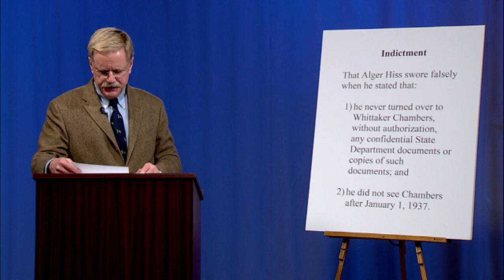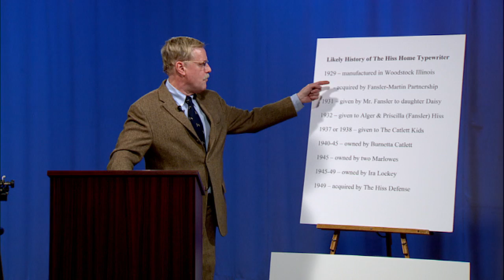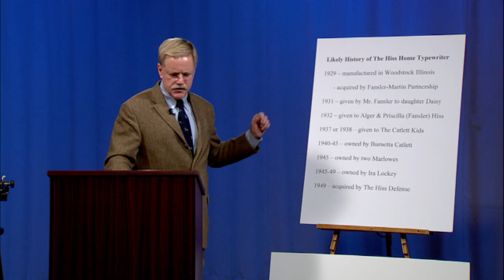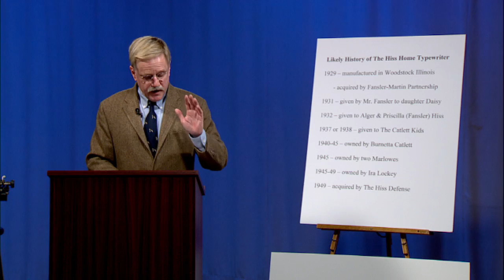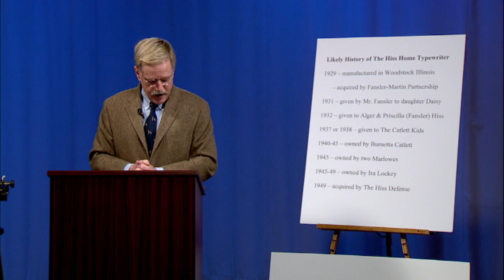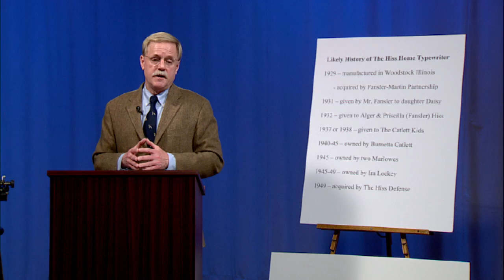Episode 17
Alger Hiss is going on trial for perjury.  This Podcast is a survey, at 23,000 feet, of the possible arguments for The Prosecution and for The Hiss Defense.  Of each side’s possible arguments, which are strong and which are weak?  This may be of special interest to real trial lawyers, or to the inner Perry Mason who lurks within each of us.

If you were The Prosecution, what would you emphasize to the jury? What are Chambers’ strengths as a witness? What are his weaknesses? You also have all the documents Chambers produced, of course.  Do you have anything else — any other witnesses you would call?  When you cross-examine Hiss, is there anything you would like him to admit to?

Suppose you were The Hiss Defense and you decided to mount a fighting defense (not resting on the presumption of innocence that is the right of every criminal defendant).  Would you concentrate on attacking Chambers (who is a target-rich environment)?  Or would you emphasize building up Hiss’ sterling past acts and glowing character references?  Can you give Chambers a plausible motive for lying about Hiss?  Can you explain Chambers’ possession of documents by Hiss and his wife, obviously prepared for espionage in 1938, that Chambers produced in 1948?  The Grand Jury didn’t buy Hiss’s Exculpatory Theory #1.  What is your Exculpatory Theory #2?

Further Research:

This Podcast is about the arguments for The Prosecution, and the arguments for The Hiss Defense, in the upcoming trial of Alger Hiss for perjury.

Suppose you were The Prosecution.  Two crucial points to bear in mind: first, you must prove BEYOND A REASONABLE DOUBT that Hiss lied when he denied passing government documents to Chambers in 1937 and 1938.  The jury must be left with no doubt, based in reason, that Hiss did that.  Also, something called The Federal Perjury Rule says that the testimony of one witness — Chambers, obviously — is not enough.  The Prosecution must have two witnesses, or one witness plus independent corroboration.  Assuming Chambers is your only witness, what is your independent corroboration?  How do you make Chambers credible, overcoming his strangeness, his being a confessed traitor, his possibly disreputable ratting out of his best friend, and his past denials under oath that any spying took place?  Is there some way you can make Hiss look worse than Chambers?  How would you prove that the handwritten documents were in Hiss’s handwriting and that the typed documents were typed on the Hiss home typewriter?

There is almost no record of what The Prosecution was thinking about these matters. Much about the FBI’s factual investigations, of which there are extensive (and sometimes hilarious) records, is described in a much later Podcast, #37, about what did not come out at the trials.

Suppose you were The Hiss Defense? You need do absolutely nothing — The Prosecution has the burden of proof and Hiss is innocent until proven guilty.  But suppose you want to mount a fighting defense. How can you weaken The Prosecution’s Case?  Other than Chambers’ weaknesses that were just described, would you dredge up his past strange behavior and try to make him seem insane, or mentally ill, or at least not believable BEYOND A REASONABLE DOUBT?  Would you introduce evidence that Chambers was a homosexual?  (Remember this is 1948, not today.). How do you explain Chambers’ possession in 1948 of documents, obviously prepared for spying, in Hiss’s handwriting and typed on the Hiss home typewriter?  Hiss’s Exculpatory Theory #1 didn’t work before The Grand Jury.  What’s your Theory #2?  Might Chambers be concealing a real Soviet spy in the State Department, someone who had access to the papers in Alger’s office? Would you, like The Prosecution, search for the Hiss home typewriter?

The limited history of the internal strategic deliberations of The Hiss Defense is in Marbury’s above-cited 1981 law review article beginning at page 85, in Smith’s book at 272-90, and in Weinstein’s book at 399-424.  It’s fascinating reading for any lawyer who has ever planned or carried out strategy in a complicated high-profile case in which both sides have great strengths and great weaknesses.  One fact that makes the thinking of Hiss’s counsel relatively available is that they were in different cities.  In the 1940s, long distance telephone calls were expensive and conference calls were a minor nightmare to arrange.  So, many opinions that would normally be spoken over coffee were, in Hiss’s case, committed to paper.